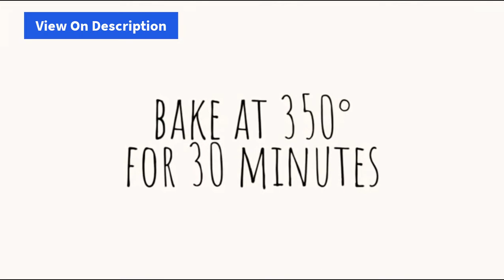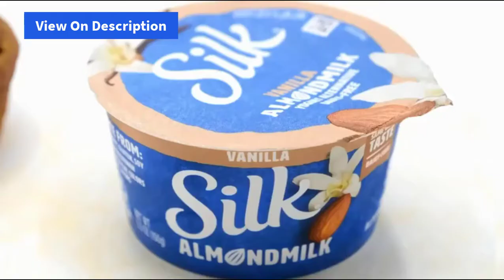Cuisinart DLC-10SYP1 Food Processor, 7 Cup, - Carrot Muffins with Cuisinart Food Processor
Brand Cuisinart
Material Plastic
Color White
Item Dimensions LxWxH 11.25 x 7 x 13.75 inches
Includes medium slicing disc (4mm), shredding disc, and new stainless steel chopping blade
Also includes small and large pushers, detachable disc stem, compact flat cover, spatula, and recipe book
Extra-large feed tube holds whole fruits and vegetables; BPA-free and dishwasher-safe parts
Powerful enough to knead bread dough with ease; Easy to use and clean
Note: How-to Disc not included
Included Components: Unit, stainless steel chopping blade, medium 4mm slicing disc, shredding disc, small and large pushers, detachable disc stem, compact flat cover, spatula, recipe book
FAQ-
It is important to also note that the "Amazon Best Seller Products" channel is a participant in the Amazon Services LLC Associates Program,

 an affiliate advertising program designed to provide a means for channel owners to earn advertising fees by advertising and linking to amazon.com that may be affiliated with Amazon Service LLC Associates Program.